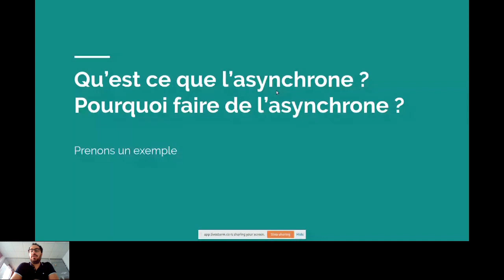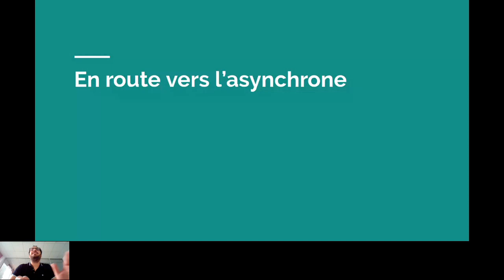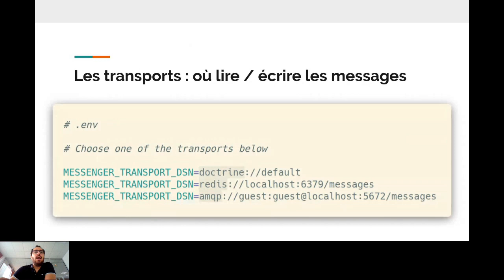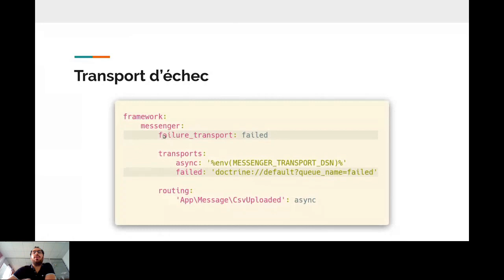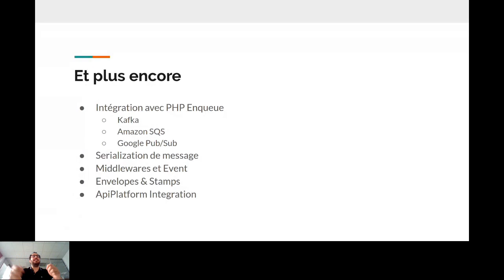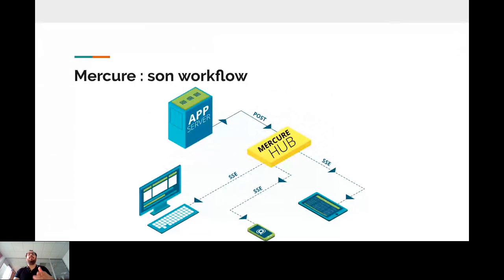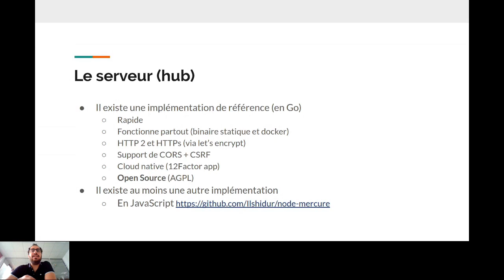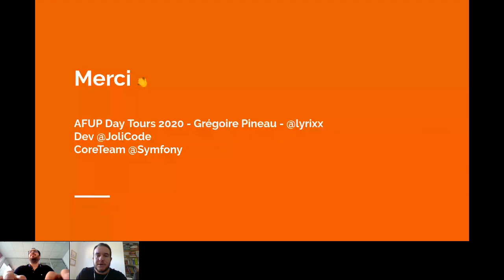Async avec Messenger, AMQP et Mercure - Grégoire PINEAU - AFUP Day 2020 Tours